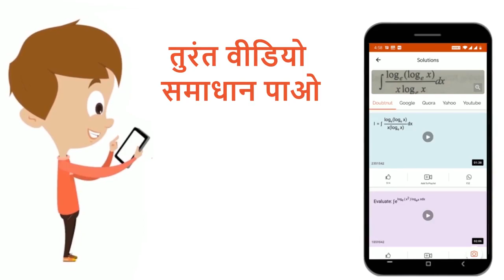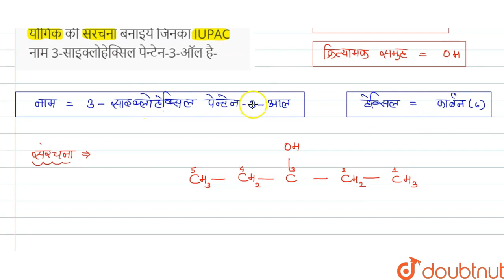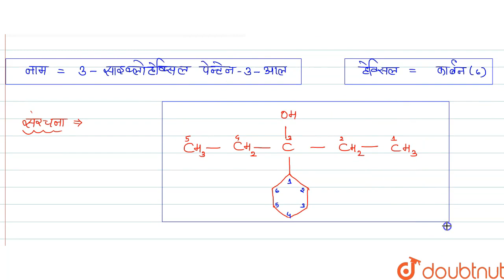यौगिक की संरचना बनाइये जिनका IUPAC नाम 3-साइक्लोहेक्सिल पेन्टेन-3-ऑल है- | 12 | ऐल्कोहॉल, फीनॉल ...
यौगिक की संरचना बनाइये जिनका IUPAC नाम 3-साइक्लोहेक्सिल पेन्टेन-3-ऑल है-
Class: 12
Subject: CHEMISTRY
Chapter: ऐल्कोहॉल, फीनॉल तथा ईथर
Board:Madhya Pradesh Board

👉 Have Any Query? Ask Us.